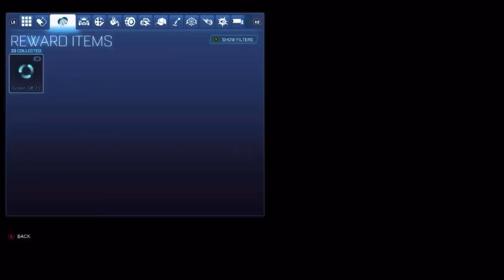INSANE *25* GOLDEN GIFT OPENING IN ROCKET LEAGUE! | Frosty Fest Event